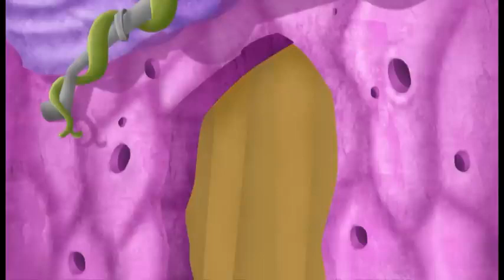Carrapatos e Catapultas: A Chegada do Baixinho (dublado PT-BR)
Créditos: @tvbrasil